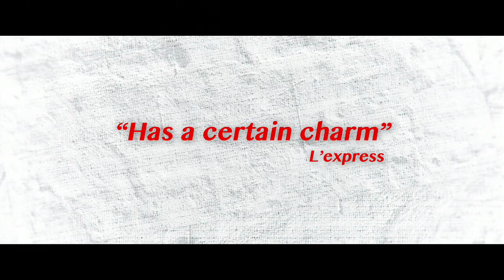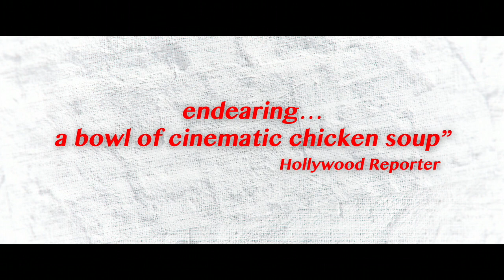Get Well Soon Official Trailer NZ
In New Zealand Cinemas April 2

From Jean Becker, director of My Afternoons with Margueritte, comes a heart-warming tale of finding friends (and hope) in the strangest of places.

After he is hit by a car, Pierre (award-winning actor Gérard Lanvin, Jo’s Boy) must spend four weeks in forced convalescence in hospital. With friends and family coming to see him, other patients from the hospital paying him unsolicited visits and staff dropping in at any hour, Pierre gets more attention than he would ask for.

However, after several weeks of moaning and whining, Pierre eventually starts to make friends with some of the staff and patients, including a feisty but lovable nurse, a Parisian cop (comedian Fred Testot) who is investigating the accident but also has a more personal reason for being at the hospital, and a flighty teen with a dark secret who keeps stealing Pierre’s laptop.
Stuck in his bed with time to think over his mistakes and regrets in life, Pierre comes to realise that his convalescence might be offering him a second chance.